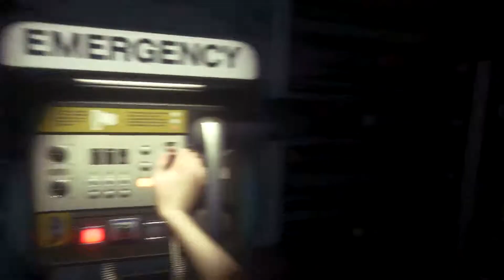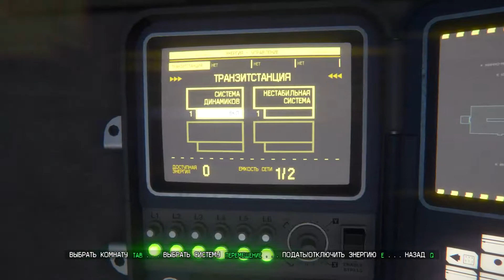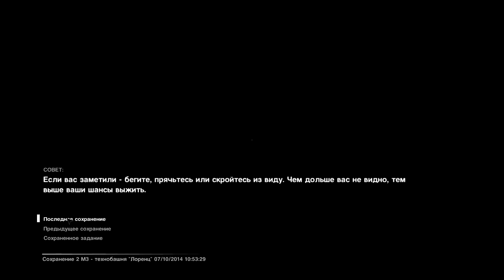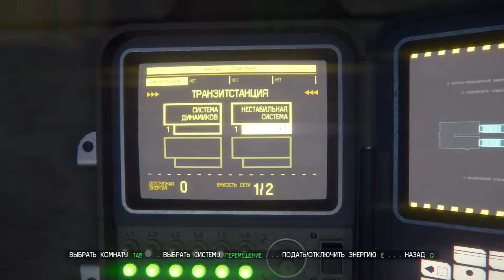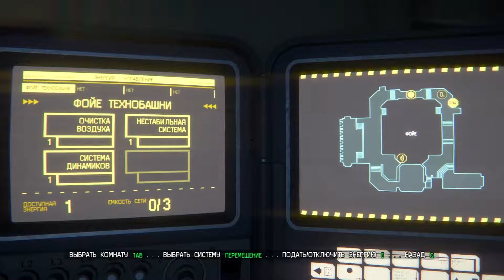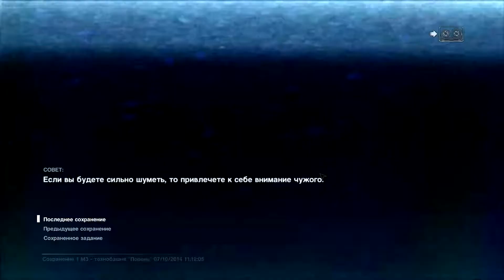ЧЕЛОВЕК ХУЖЕ ЖИВОТНОГО ► Alien: Isolation (3)